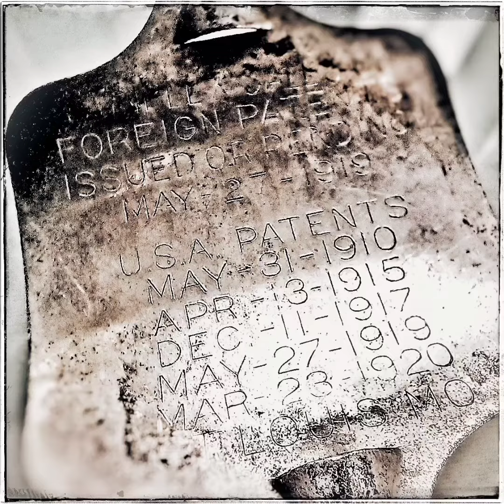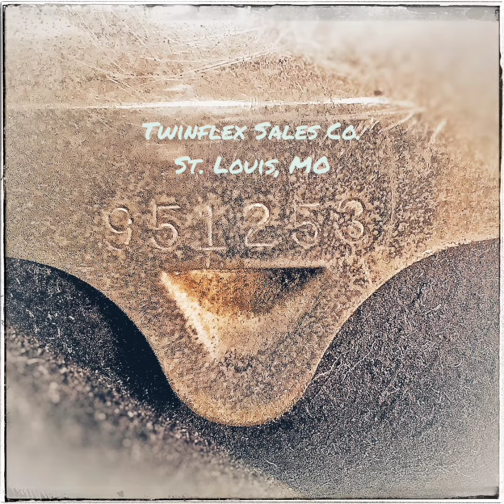1920's Twinflex Razor Blade Sharpener (by Twinflex Sales Co., Initial US Patent May-31-1910)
Ingenious Design, 100 Years Ago...!